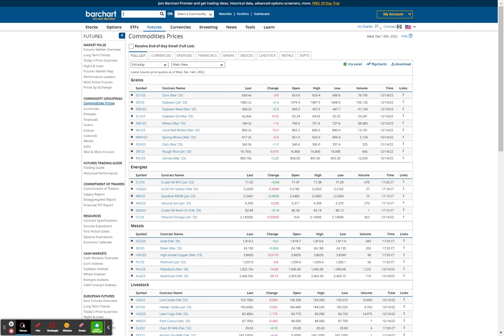FOMC RUNS MARKET DOWN, THEN UP, AND DOWN AGAIN, BIO/PHARMA THE FOCUS, MRNA UP AGAIN, GOLD-, SILV+!!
CLOSINGCOMMENT
VIDEO #1580